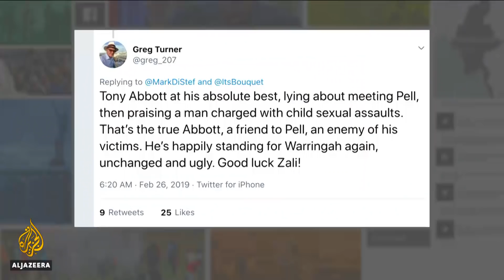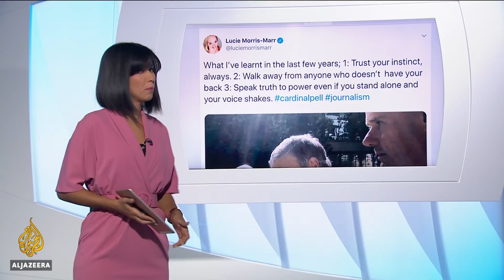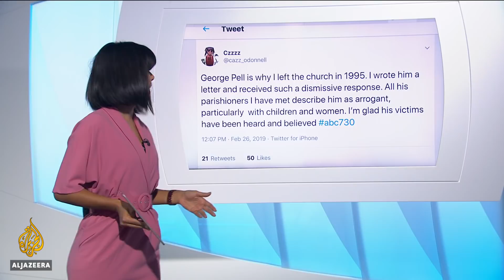🇦🇺 Mixed reactions over Cardinal George Pell's sex abuse conviction | Al Jazeera English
Cardinal George Pell's conviction for child sexual abuse in Australia has sent shockwaves across the world. But there have also been mixed reactions to the verdict.
Some on social media have noted that Pell, an aide to Pope Francis, has cosy relations with top politicians and others have come to his defence.
Al Jazeera's Sara Khairat reports.